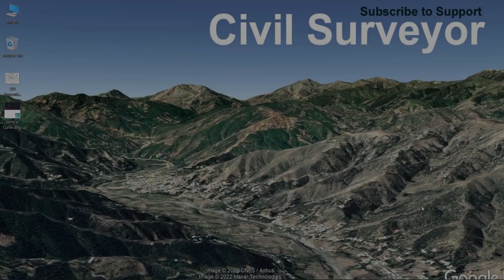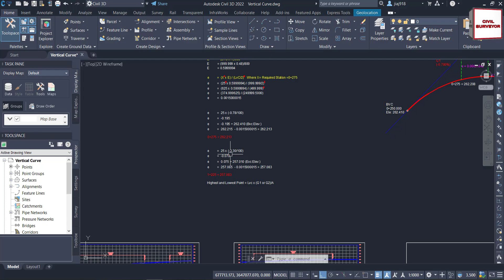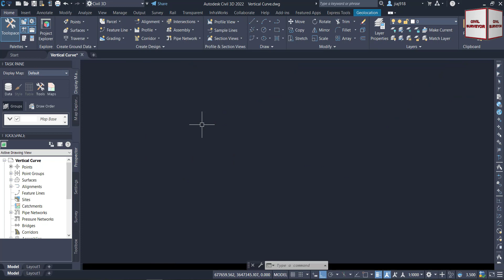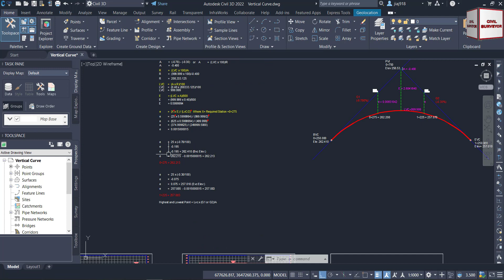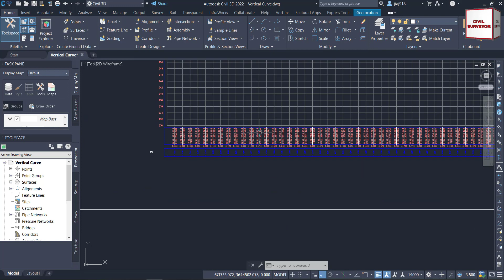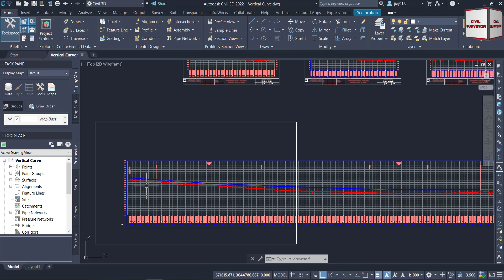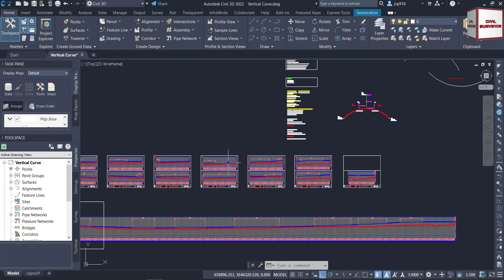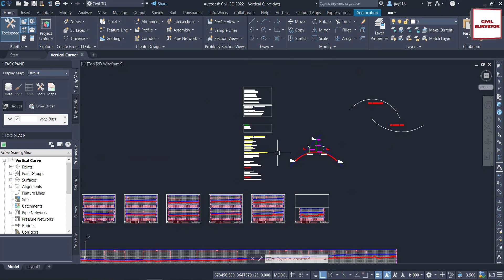How to Calculate Elevations in Vertical Curve | Manual Calculation of Vertical Curve | PART-03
Calculate Vertical Curve Elevation by Manual Method.
Calculate Vertical Curve Elevation by Manual Method in Urdu.
Calculate Vertical Curve Elevation by Manual Method in Hindi.

Vertical Curve Calculation of Elements & Elevation with Formula.
Vertical Curve Calculation and Formulas.
Calculate Vertical Curve Elevation Manual.

Vertical Curve Calculation of Elements & Elevation with Formula in Urdu.
Vertical Curve Calculation and Formulas in Urdu.
Calculate Vertical Curve Elevation Manual in Urdu.

Vertical Curve Calculation of Elements & Elevation with Formula in Hindi.
Vertical Curve Calculation and Formulas in Hindi.
Calculate Vertical Curve Elevation Manual in Hindi.

Station and Elevation of Vertical Curve.
Station and Elevation of Vertical Curve in Urdu.
Station and Elevation of Vertical Curve in Hindi.

Vertical Curve Calculation and Vertical Curve Design.
Vertical Curve Calculation and Vertical Curve Design in Urdu.
Vertical Curve Calculation and Vertical Curve Design in Hindi.

How to Calculate Vertical Curve.
How to Calculate Vertical Curve Manual.
How to Calculate Vertical Curve in Urdu.
How to Calculate Vertical Curve Manual in Hindi.